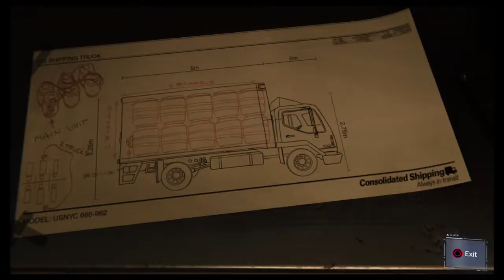Spiderman PS4 New Game Plus Lets Play:SILVER SABLE Part 16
In Spiderman We Meet SILVIR SABLE...